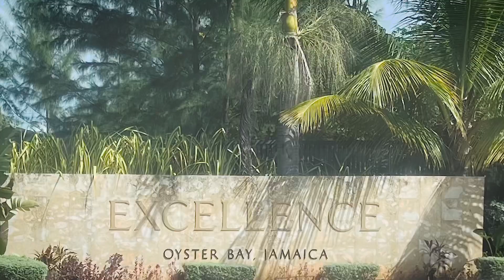Mullen Takes A Gamble